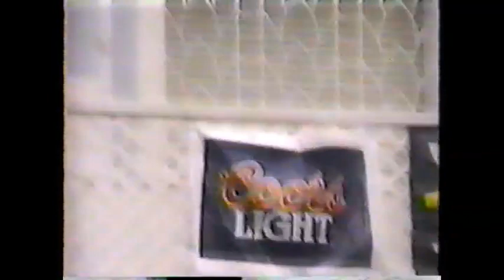John Eddie WNEW Broadcast May 26, 1989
VHS tape transfer from a 20 year old tape .Pay Day, Swear, Daddy Said, Waste Me, Jungle Boy and Pretty Little Rebel.